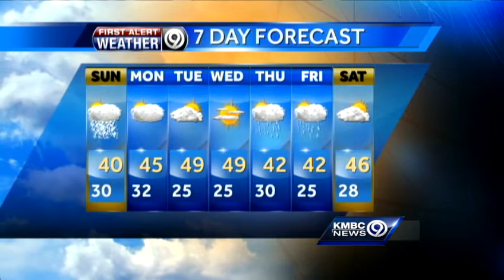Rain moves in Saturday evening, changes to snow for Sunday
How much snow will the metro see on Sunday? Get the latest on your forecast.